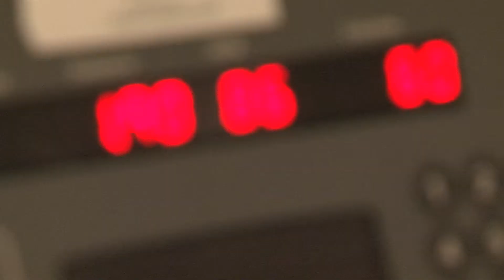NEW! Personal Training